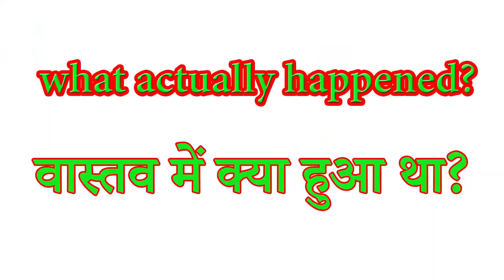attack from front | lynx attack | lynx attack moments in the wild including | vfx | Dev Saini Films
lynx attack Manoj

tiger attack man on elephant,legend attacks live with suggested troops,tiger attack elephant,attack,adventures in the forgotten realms,tiger attack,naina sameer moments,crimes in india,mtg dungeons and dragons adventures in the forgotten realms,most aggressive tiger in the history,the digital thief hindi dubbed trailer,the digital thief hindi dubbed movie,the digital thief full hindi dubbed movie,magic the gathering deck building